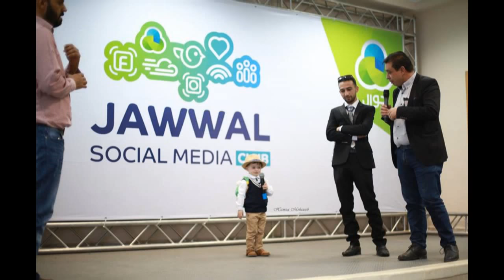الطفل الفلسطيني زياد فاخوري الذي ادهش الالاف - صور ومعلومات لا يفوتك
الفنان الصغير زياد ثائر فاخوري من مدينة الخليل في فلسطين
أصغر يوتيوبرز في العالم ...
الطفل الفلسطيني زياد فاخوري
اخبرهم يا ترامب
الوليد بن طلال في السجن !
شبابيك | الطفل الفلسطيني زياد الفاخوري .. أصغر سياسي على يوتيوب

الحلقة الأولى مع زياد فاخوري زياد تي في ziad tv
زياد الفاخوري أصغر يوتيوبرز بالعالم وهو فلسطيني من مدينة الخليل تقرير شبكة الحرية الاعلامية
رضاك يا أمي
الطفل زياد الفاخوري يوجه رسالة لترامب 💣💣💣
الطفل زياد الفاخورى(3اعوام)يستنكرالموقف الاميركى من القدس-كلام صادم لكل العرب اين انتم ياعرب

تقرير الطفل الفلسطيني زياد الفاخوري أصغر يوتيوبر في العالم
اصغر يوتيوبر عربي في العالم عمرو ٣ سنوات بتحداك اذا ماراح تعشقوو 😍😍!!
نصائح مفيدة للأطفال
شو بعمل أول ما أصحى من نومي
قصة بلفور المشؤوم مع Ziad Tv
التعريف عن الحيوانات للأطفال مع زيزو تي في
اصوات الحيوانات
الحديث عني عبر قناة الجديد اللبنانية الفضائية
القدس عاصمة فلسطين غصب عنكم كلكم
رحت اشوف شجرة عيد الميلاد بساحة كنيسة المهد وعملت جولة حلوة بتجنن
زيارة المرضى الأطفال
صوفي في خطر !
اللي صار معنا غير متوقع !
الله يخزيك واحد هلس .. القدس مش راح تنتصر من أشكالك